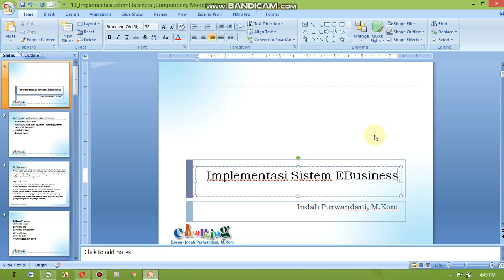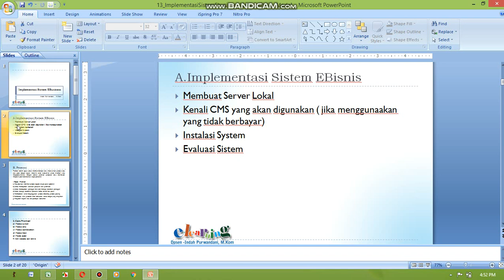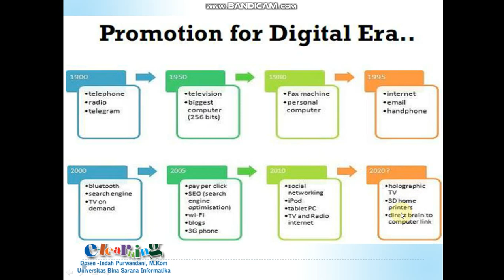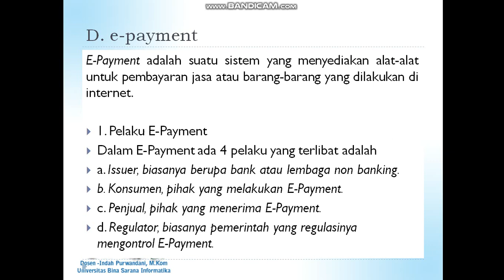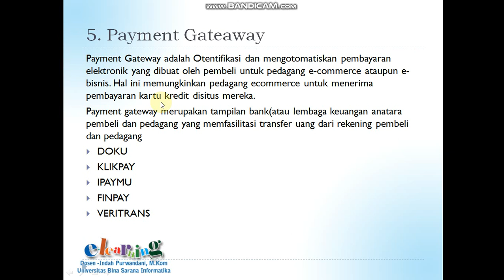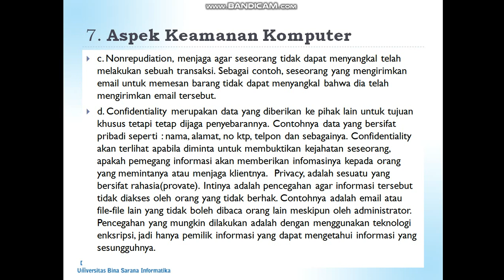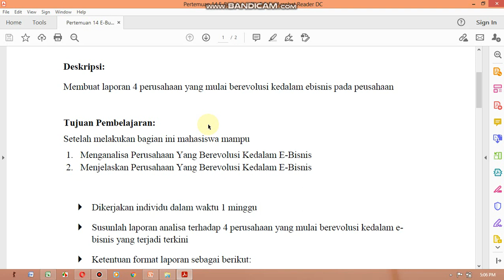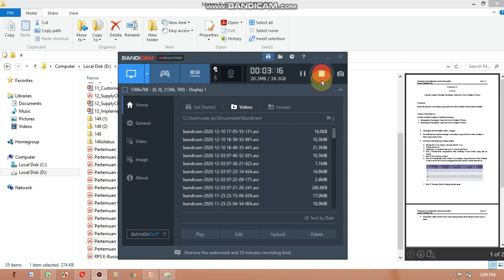IMPLEMENTASI SISTEM EBUSINESS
Selamat Datang di channel Youtube Indah Purwandani, M.Kom
Kali ini kita akan membahas materi pertemuan ke 13 matakuliah EBUSINESS dengan tema pembahasan IMPLEMENTASI SISTEM E BUSINESS Simak dengan seksama video pemaparan materi ini.
Wajib berkomentar berupa pertanyaan/ pernyataan seputar materi perkuliahan/ bisa mengomentari komentar temannya misalkan memberi jawaban dari pertanyaan teman dengan jawaban yg kalian pahami.
Selamat Menyimak